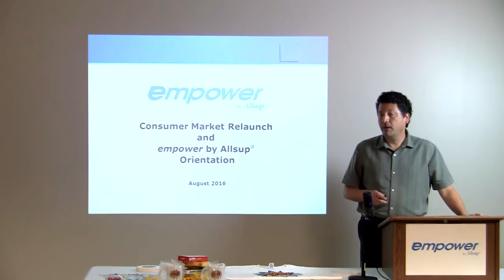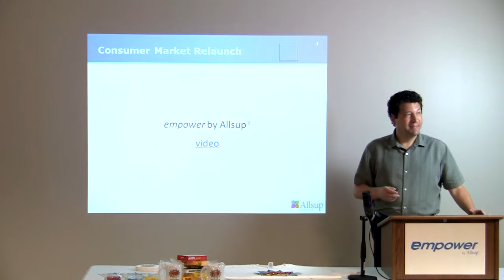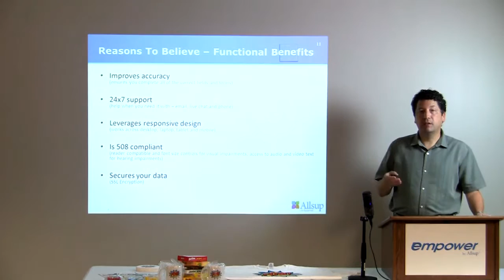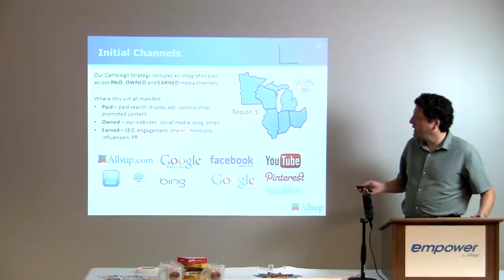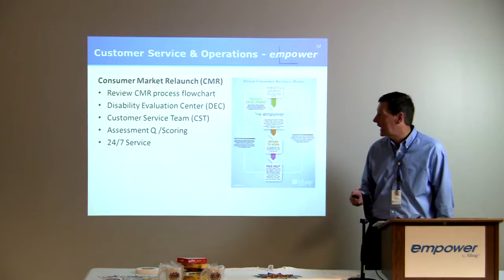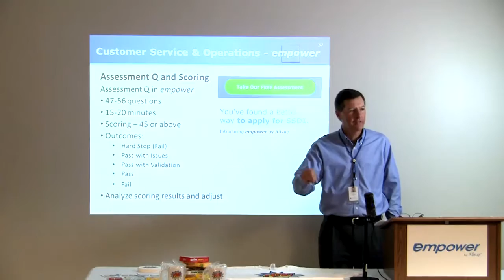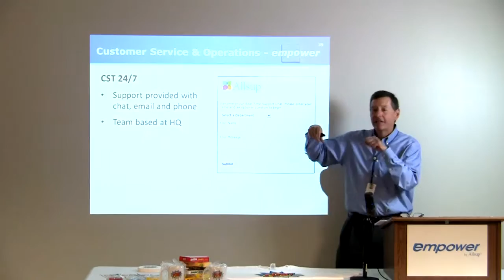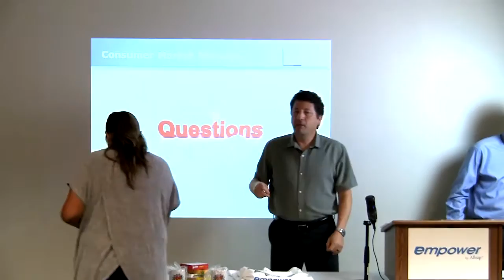Consumer Market Relaunch & empower by Allsup Orientation Video